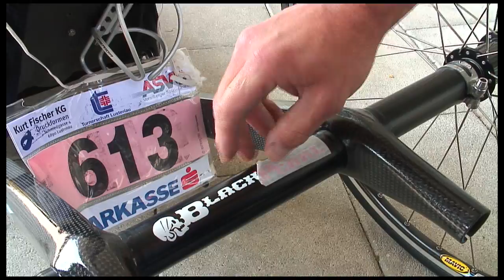17_Lustenauer Meile 2010